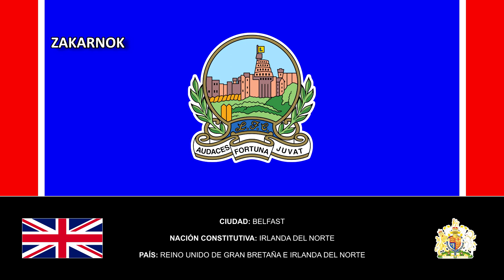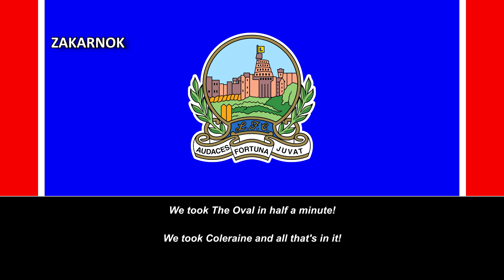Himno del Linfield FC (Anthem of Linfield FC)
Página oficial del club:
El Linfield Football Club es un club de fútbol con sede en Belfast, Irlanda del Norte, que compite en la NIFL Premiership, máxima categoría del fútbol norirlandés. El club fue fundado como Linfield Athletic Club en 1886, y desde 1905 disputa sus encuentros como local en Windsor Park, que comparte con la selección de Irlanda del Norte. El escudo del equipo muestra el Castillo de Windsor, en referencia al nombre del estadio. El principal rival del Linfield es el Glentoran, con quien disputa el Belfast's Big Two, y que tradicionalmente incluye un encuentro en el Boxing Day de cada año, que generalmente atrae a la mayor asistencia de la temporada en la liga. El promedio de asistencia del Linfield a sus encuentros de local es de aproximadamente 2500 espectadores, el más alto en la categoría y que representa más del doble del promedio de asistencia general.

Fue el primer campeón y uno de los ocho clubes fundadores de la liga irlandesa en 1888, y es uno de los tres conjuntos, junto con el Glentoran y el Cliftonville, que se han mantenido en la máxima categoría de forma continua. El Linfield cuenta con 56 campeonatos de liga, más del doble de títulos que cualquier otro club de Irlanda del Norte. En 1922 el Linfield conquistó los siete campeonatos disponibles en esa temporada, y repitió el logro en 2004, cuando conquistó los cuatro torneos nacionales de ese año. También lograron en tres oportunidades un triplete local, y un récord mundial de 31 dobletes nacionales. Cuenta además con 44 títulos de la Copa de Irlanda del Norte, 11 de la Copa de la Liga y 4 torneos de toda la isla de Irlanda. A nivel continental, alcanzó los cuartos de final de la Copa de Europa 1966-67.